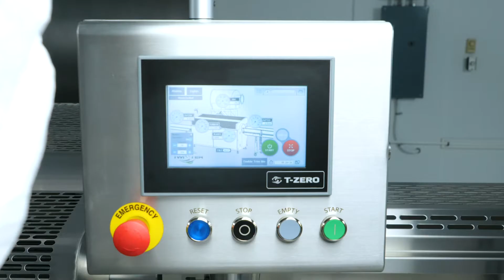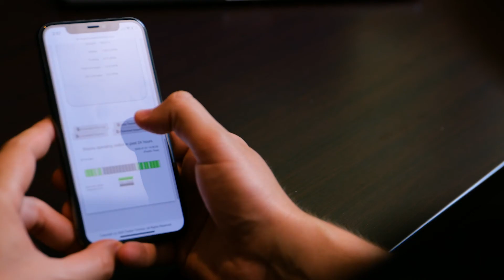T-ZERO PRO - Global Support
12 hours a day, 7 days a week.

With over a decade leading the industry, we stand behind the quality and craftsmanship of our equipment, and offer top-tier tech support available.